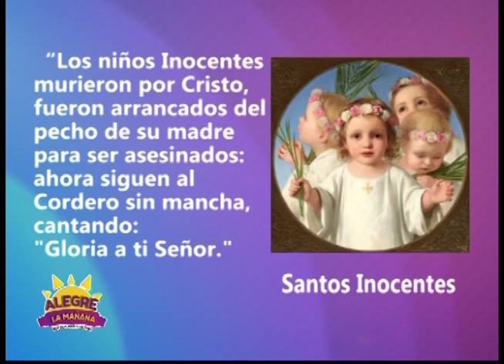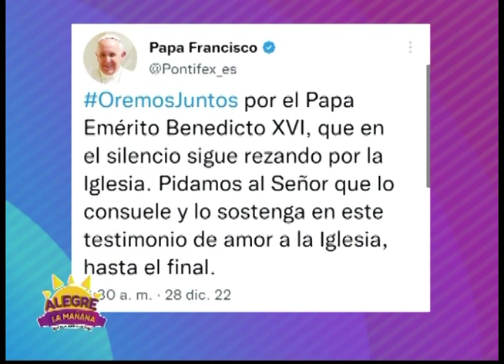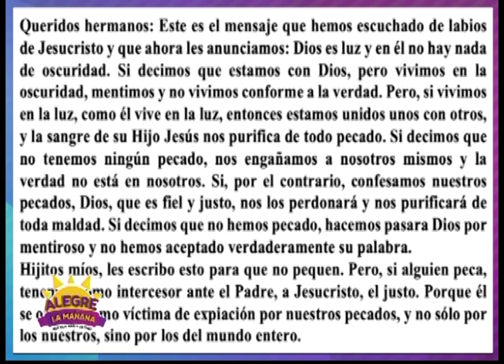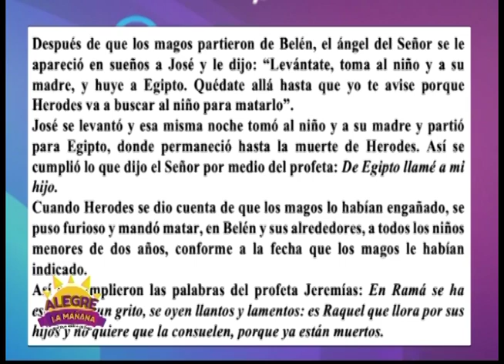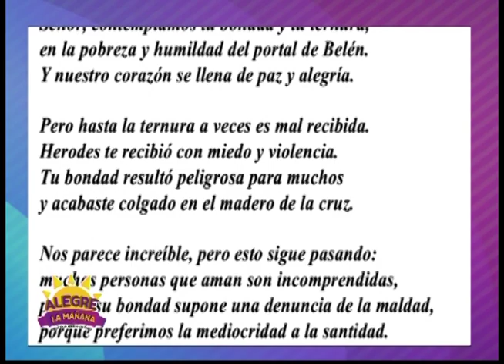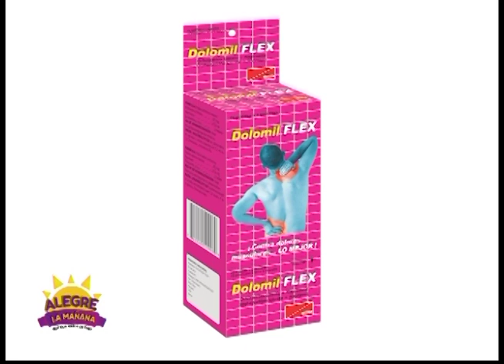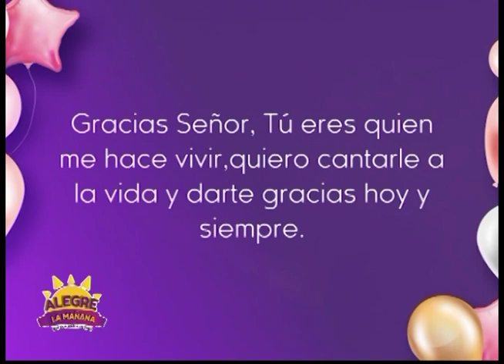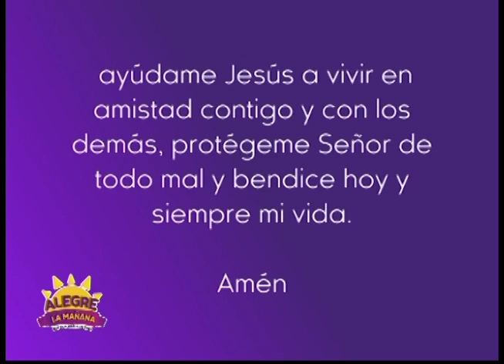REVISTA ALEGRE LA MAÑANA 28 DE DICIEMBRE 2022